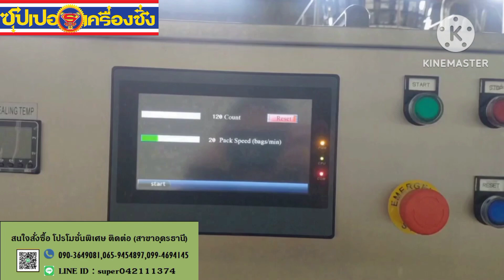Stand up bag with spout rotary packing machine